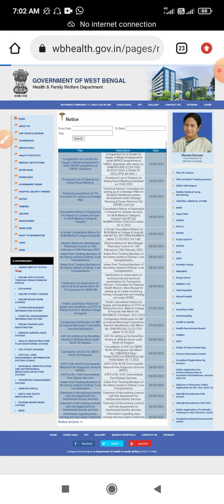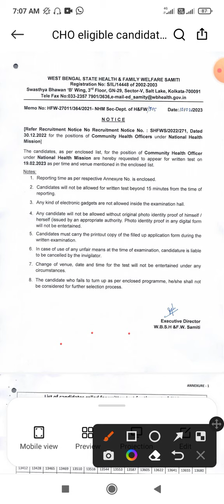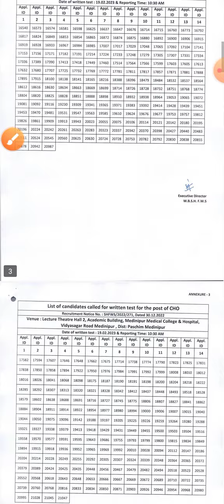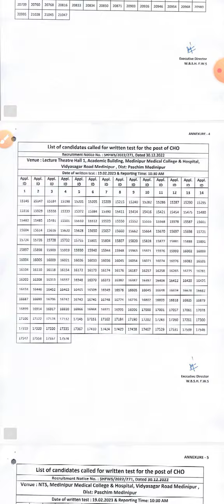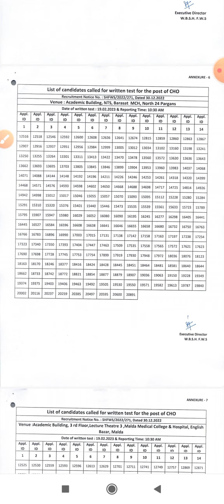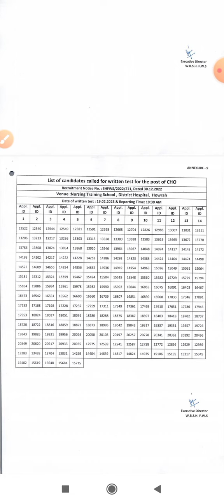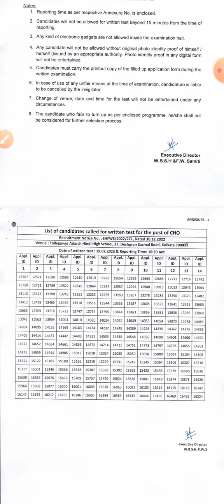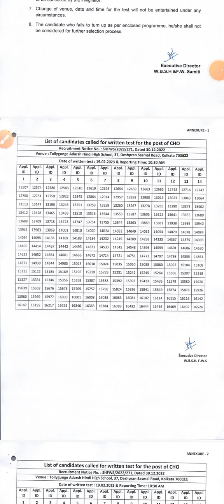WB CHO Selected List published। Official Notice। Breaking News। CHO written Exam List 2023।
WBHRB CHO Exam important Questions। CHO exam Questions 2023।Vacancy 1100। CHO পরীক্ষা প্রশ্ন
WB CHO Exam Date। WB CHO Exam notice। WB CHO verification Cancel list। WBNC Notice। CHO Exam date
CHO Exam date Announced। Official Notice Published। written Exam। Breaking News। Exam Center CHO

WB Nurse Recruitment।Salary 25000। Urgent Recruitment।Nurse Recruitment 2023। CHO Nurse Recruitment
WB Staff Nurse Recruitment। ANM / GNM / BSc Nursing Apply this। salary 25000।Govt Nurse Jobs

Join our Telegram Group & Get updates regarding Nursing Jobs & Nursing Course..

Telegram link click & Join.

WBHRB Staff Nurse Update News। Staff nurse interview date & Cll letter Download।Interview questions

WBHRB Staff Nurse interview। How can I get interview good score। what's Secrets।wbhrb

WBHRB Application Status Report not Showing। Download interview Call letter

Staff nurse interview questions ki ki dhorche, wbhrb interview questions, wbhrb staff nurse interview update, kota teble, kota mam for interview, interview questions for staff nurse, WBHRB staff nurse questions 2022,